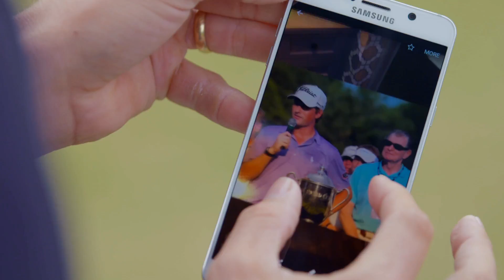Webb Simpson, On the Green: Father’s Day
Former U.S. Open Champion Webb Simpson knows how special Father’s Day can be..  His biggest professional victory occurred on that day. Webb and his father have a special bond both on and off the golf course and they never miss an opportunity to stay connected using Samsung’s Note 5 available at Best Buy.